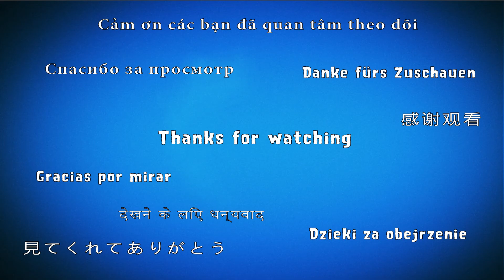Farm Heroes Super Saga Level 446 BOSS - 3 Stars Walkthrough, No Boosters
The Cropsies are back and they're bigger than ever!
Rancid Raccoon is up to his old tricks again. Ruining the harmony of rural life by winning all of the Country Shows and claiming the prize money for his sneaky self. The Farm Heroes know he's cheating and it's up to you to help them defeat him.

~~ Hawk Games